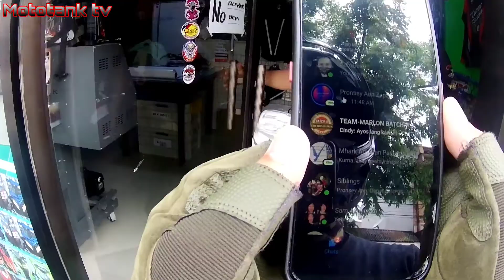Murang bilihan Ng padded jackets | pwedi cuztomize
Mura na Bilihan Ng padded jacket pwedi Customize dipendi sa gusto na kulay matibay at good Ang pagkakagawa
May padding na shoulder, Elbow , chest